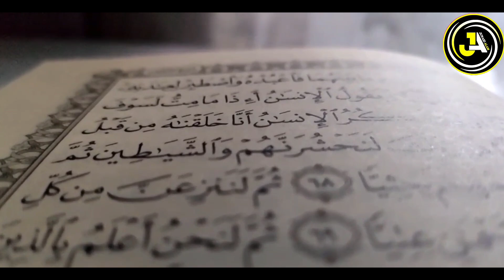Saudia Arabia Mein Halala Kaise Kiya Jata Hai ? हैरान कर देने वाली तहकीक़ देखें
Piyare dosto ajki is video me hum apko btayege halala ke bare me ki halala kaya hai halala kise kehte hain aur halala lo aad me aaj kal ho kya rha hai aur halala se releted aysa hi ek waqia jo apko hairan krdega wo bhi apko sunayege
So hamari ajki is video ko aakhir tak zarur dekhe aur ho sake to apne dosto me bhi is video ko zarur share kre to chaliye video dekhte hain aur apko mukammal tafseelat btate hain